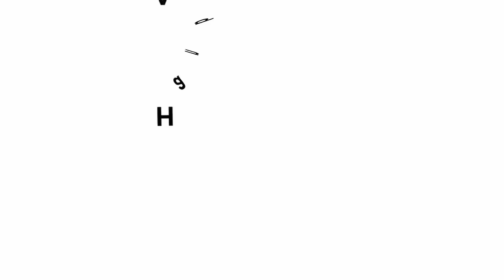Plastic Tube Spray | Marathi